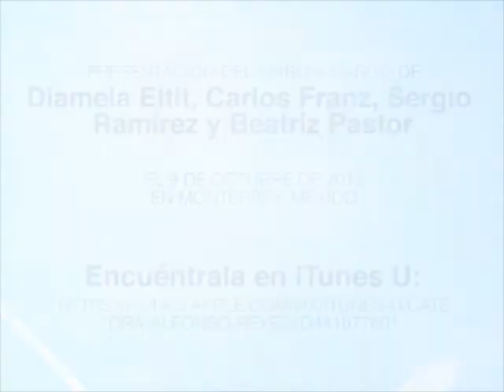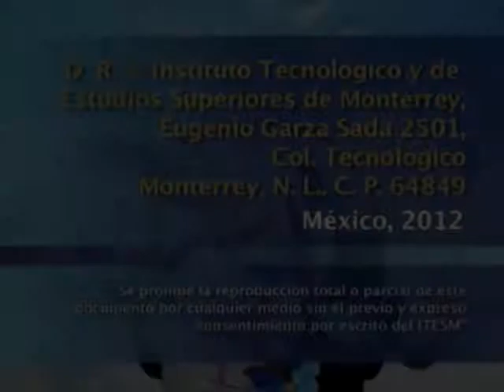Presentación de Idas y retornos de una aventura literaria. Homenaje a Julio Ortega.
La Cátedra Alfonso Reyes presenta el libro Idas y retornos de una aventura literaria. Homenaje a Julio Ortega. con el que brinda un homenaje a Julio Ortega y convoca a cuatro personalidades de la literatura: Diamela Eltit, Carlos Franz, Sergio Ramírez y Beatriz Pastor, a compartir sus impresiones sobre el escritor.